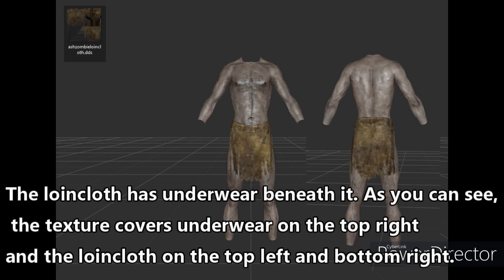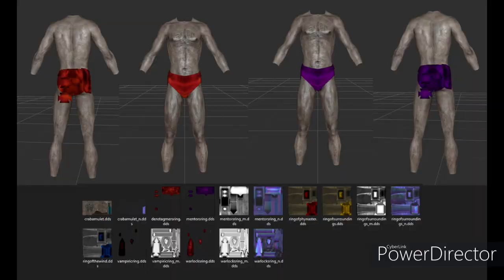Small Update with the Ash Zombie Loincloth (Aurel's Mod Compilation)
You will need to own either Ghost of the Tribunal CC mod or the Anniversary Edition to use the Ash Zombie loincloth/underwear (you don't have to own either to use the mod, but the items will be invisible beacuse the data won't exist on your game).

In the last update I added the Ash Zombie body as a wearable loincloth. Lately I found that by using a texture that doesn't cover the entire loincloth it now looks more like a speedo. It's tricky though because textures that cover only certain areas are few and far in between. Even worse is that most textures like that leave holes in the clothes (and there isn't a body underneath all that, just empty space).

Now you might be wondering, what if I did the same with the loincloth for male characters? Doesn't work for two reasons:

1. That loincloth doesn't have underwear beneath it.
2. Using a texture that covers only a certain area won't make any part of the loincloth disappear (that's how some meshes are).